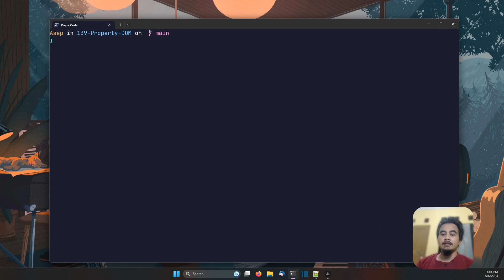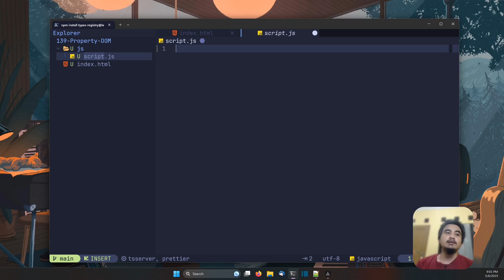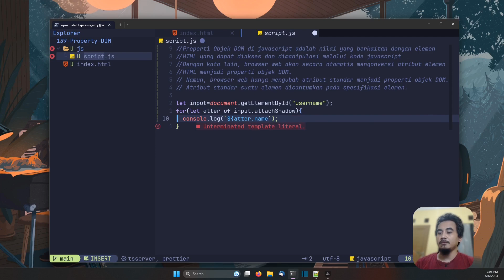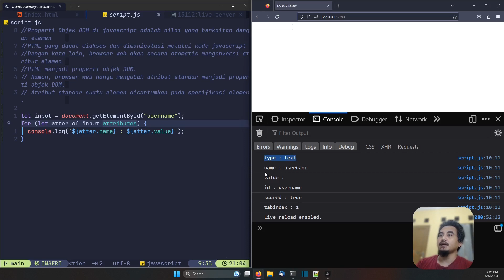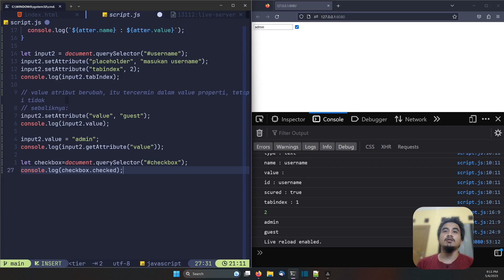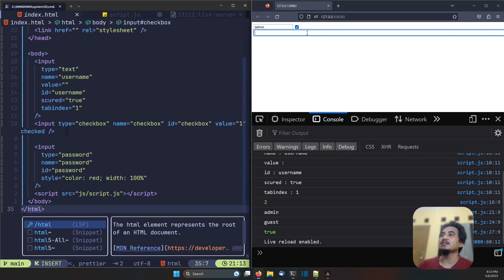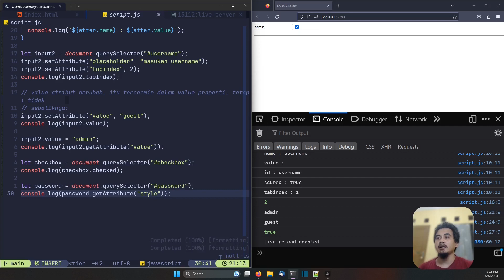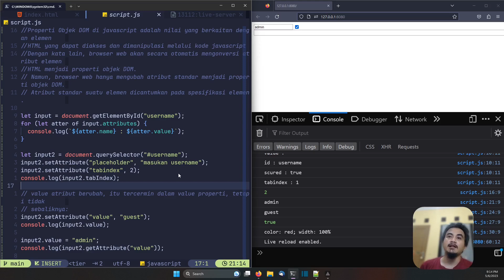JAVASCRIPT TUTORIAL #139 HTML Attributes & DOM Properties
Terima Kasih